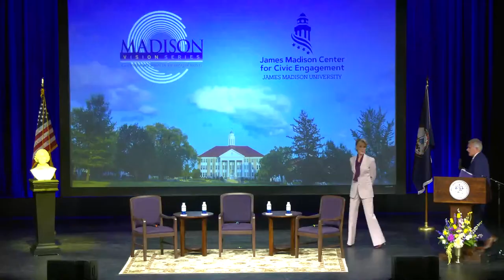Madison Vision Series Presents: Constitution Day | Carly Fiorina